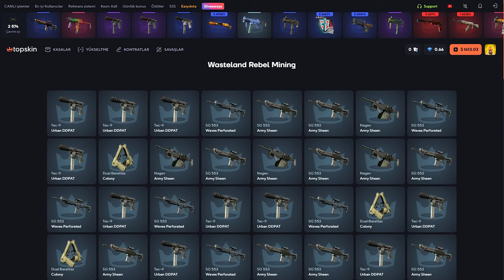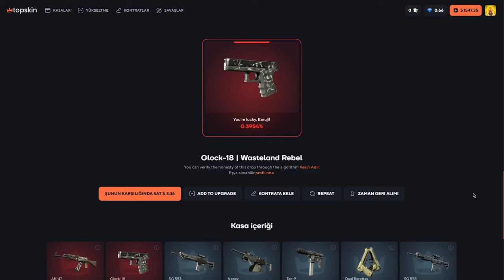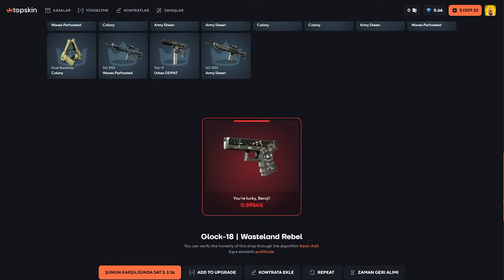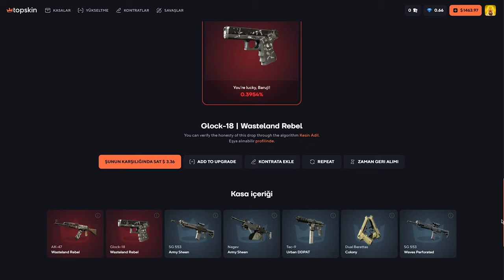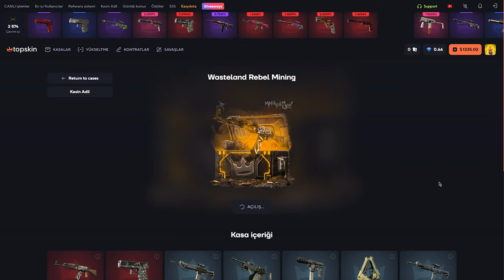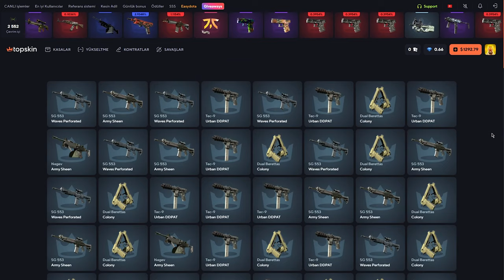Wasteland Rebel Mining (!) TopSkin Promo Code: Baruji | топскин промокод